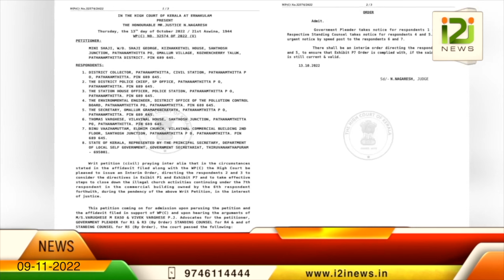Binu Vazhamuttom|സിനു രാജൻ ...ബിനു പാച്ചറും കാമുകിയും കുടുങ്ങും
Binu Vazhamuttom
സിനു രാജൻ ...ബിനു പാച്ചറും കാമുകിയും  കുടുങ്ങും